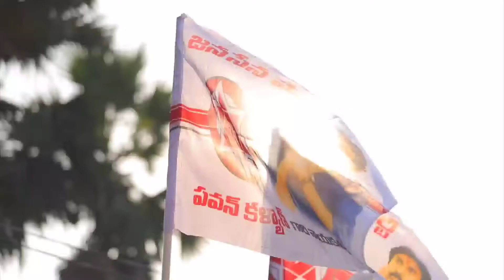NaveenJanaSena సభకు పూర్తి స్ధాయిలో ఏర్పాట్లు | Pawan Kalyan | JanaSena Party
సభకు పూర్తి స్ధాయిలో ఏర్పాట్లు | Pawan Kalyan | JanaSena Party

జనసేన ఆవిర్భావ దినోత్సవం తాడేపల్లి మండలం ఇప్పటంలో March 14th JanaSenaParty Meeting

PawanKalyan, is an Indian film actor, producer, director, screenwriter, writer, and politician. His film works are predominantly in Telugu cinema. He is the younger brother of popular actor turned politician Chiranjeevi.

Details

DO FOLLOW FACEBOOK AND INSTAGRAM